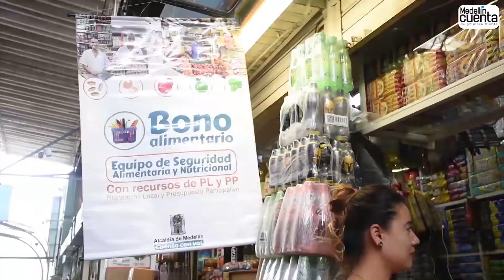Bonos Alimentarios, un proyecto lleno de nutrición y sabor - Alcaldía de Medellín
El Bono Alimentario, es ejecutado con recursos de Planeación Local y
Presupuesto Participativo y busca disminuir el riesgo de inseguridad alimentaria de familias vulnerables.

Los usuarios del proyecto, redimen este bono  gratuitamente y con el, adquieren  cinco grupos de alimentos por $ 242.000.

Este proyecto es liderado y ejecutado por el Equipo de Nutrición y Seguridad Alimentaria de la Secretaría de Inclusión Social, Familia y Derechos Humanos.